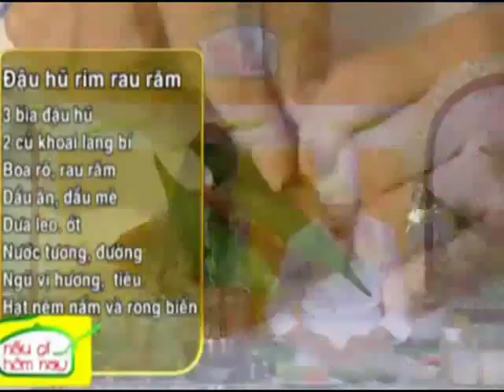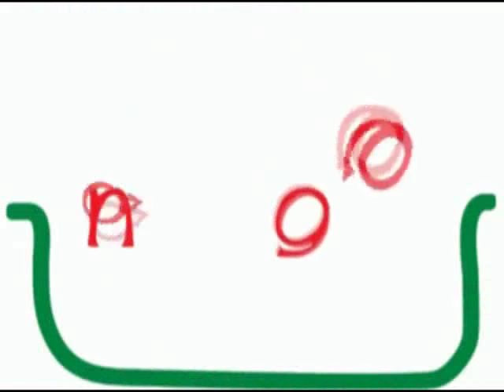Đậu hũ rim rau răm - Kroger.vn Chúng ta hãy cùng nấu ăn